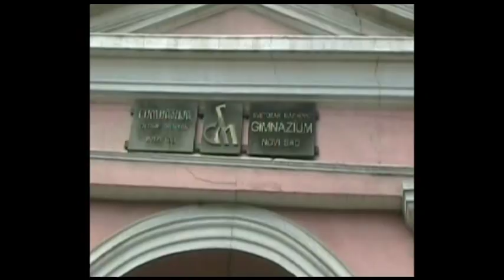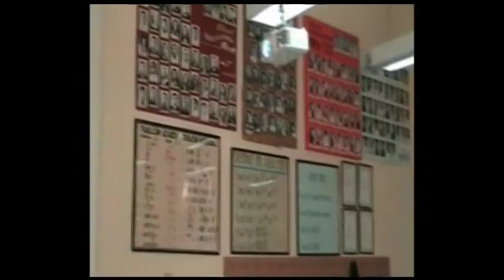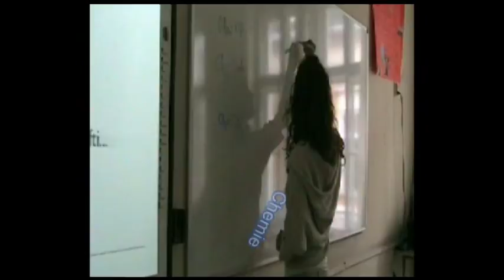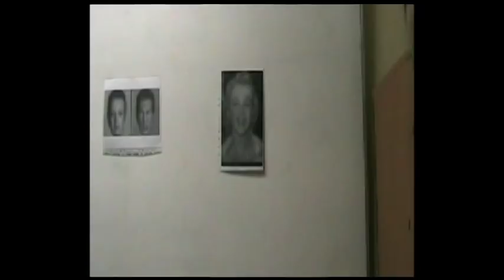Unser Gymnasium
Für ein Projekt von Schwaben International,das Gymnasium Svetozar Markovic,Novi Sad
Gemacht haben: Ester,Patrik und Irena
Vielen dank noch an Anabela Otos die uns sooo viel geholfen hat :)
Und noch danke an unsere Freunde und Lehrer die im Video mitgemacht haben :)